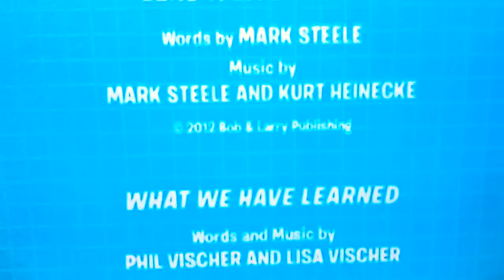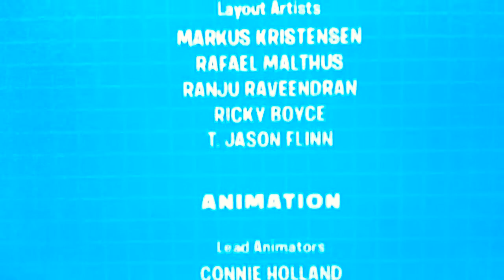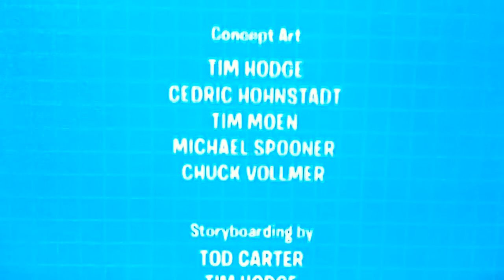Tyler Allen the little house that stood credits (reversed)